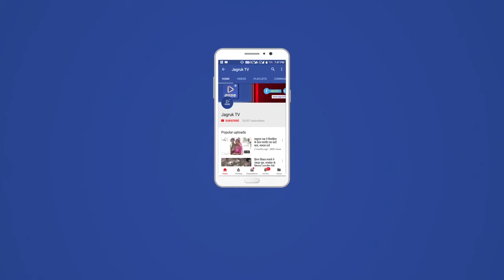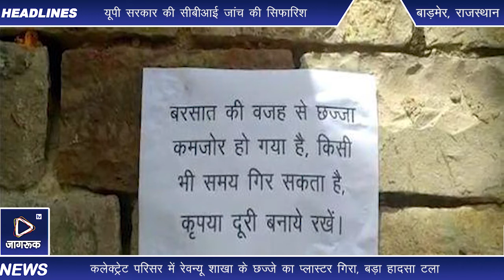कलेक्ट्रेट परिसर में रेवन्यू शाखा के छज्जे का प्लास्टर गिरा, बड़ा हादसा टला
बाड़मेर में बीते कुछ दिनों से बरसात का दौर चल रहा है। लगातार बारिश होने से पुरानी जर्जर बिल्डिंग्स को खतरा बढ़ता जा रहा है। जिला कलेक्ट्रेट परिसर में रेवन्यू शाखा का छज्जे का प्लास्टर बीती रात गिर गया। विभाग ने बाहर की तरफ सूचना चस्पा कर दी है कि बरसात की वजह से छज्जा कमजोर हो गया है, कभी भी गिर सकता है, कृपया दूरी बनाए रखें।
दरअसल जिला कलेक्ट्रेट परिसर में रेवन्यू शाखा का ऑफिस है जिसकी बिल्डिग करीब 40 वर्ष पुरानी है। गेट के बाहर की तरफ बड़ा छज्जा बना हुआ है। मंगलवार देर रात को भी तेज हवा के साथ बारिश हुई है। रात को ही छज्जे के अंदर की तरफ सीमेंट का प्लास्टर गिर गया। गनीमत यह रही कि रात का समय था उस कोई वहां पर नहीं था। इससे बड़ा हादसा टल गया।
रेवन्यू शाखा के कनिष्ठ लेखाकार मदन ने बताया कि बीते दस दिनों से लगातार बारिश हो रही है। इससे मंगलवार देर रात को छज्जे का प्लास्टर गिर गया। छज्जा जर्जर हो रखा है और कभी भी गिर सकता है। इसको हटाने के लिए उच्चाधिकारियों को बता दिया है।
दिन में रहता लोगों का आना-जाना
रेवन्यू शाखा में दिन में ग्रामीण व शहरी लोगों का आना-जाना लगा रहता है। इस शाखा में सेटलमेंट से लेकर अब तक रेवन्यू रिकार्ड और नक्शे मिलते हैं। इसलिए लोगों की आवाजाही भी ज्यादा होती है।